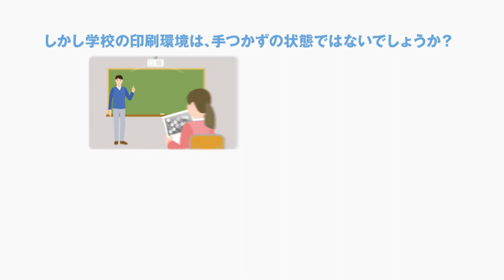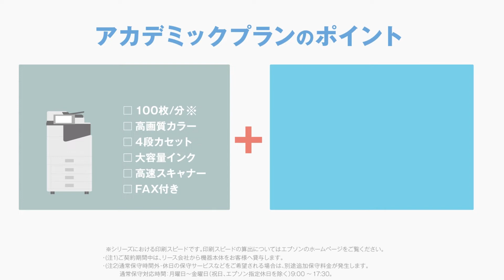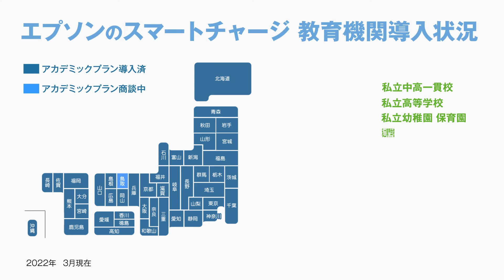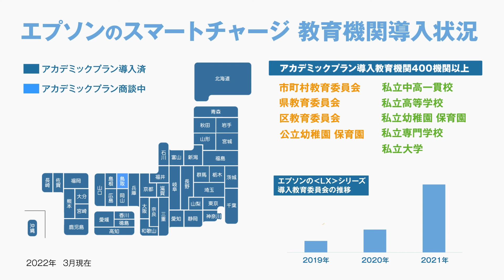エプソンの学校向け『アカデミックプラン』のご紹介です。_1206705364220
エプソンの学校向け『アカデミックプラン』のご紹介です。『学校現場をもっと笑顔に』ご提案します。